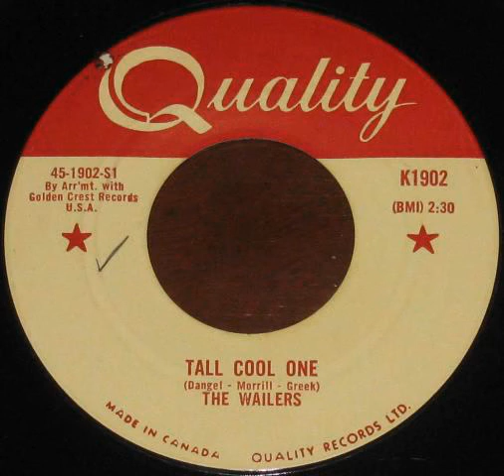The Wailers Tall Cool One